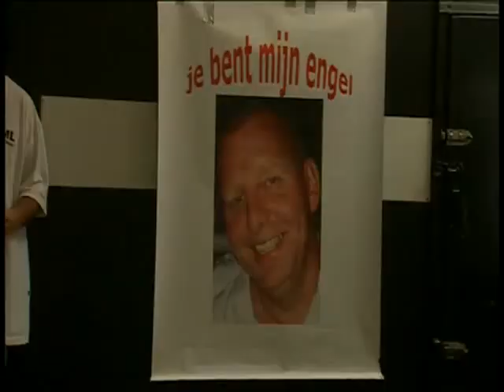michael angelo alles komt goed deel 1.avi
michael angelo alles komt goed  deel 1